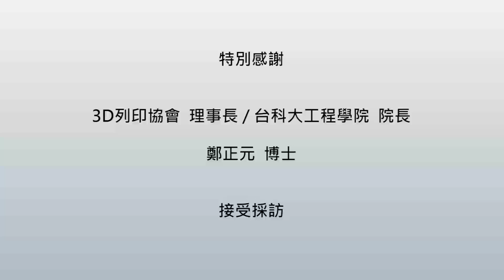台科大工程學院院長鄭正元 談3D列印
3D列印被喻為第三次工業革命，並為改變全球經濟發展的新趨勢。台灣經貿網特別邀請國立台灣科技大學工程學院院長暨3D列印協會理事長鄭正元博士，於製造者及消費者角度剖析3D列印的重要性，並分享全球及台灣3D列印產業發展現況與未來。

本影片由外貿協會(TAITRA)台灣經貿網製作，感謝鄭正元院長接受採訪。